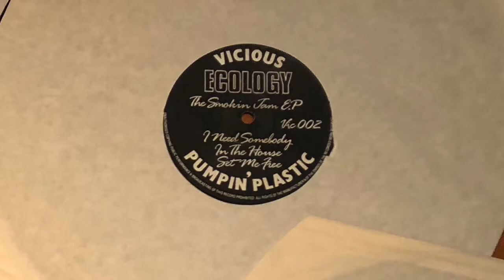Ecology - In The House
This is track B1 from the Smokin' Jam EP.
Vicious Pumpin' Plastic, Cat # VIC002